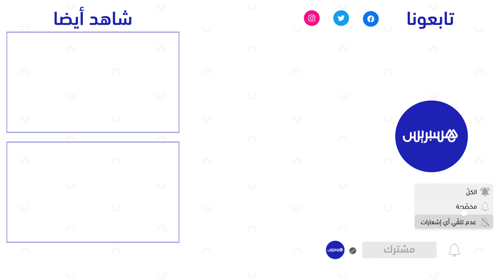رغم الدمار الهائل.. مؤذن دوار "ركراكة" يرفع الأذان بعد انهيار المسجد بالكامل